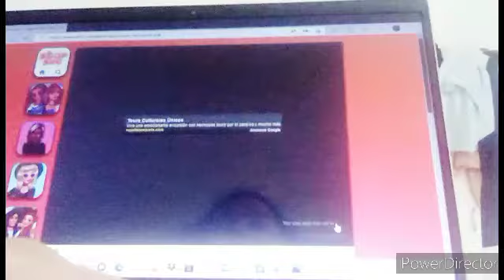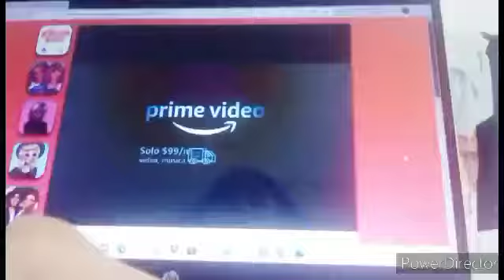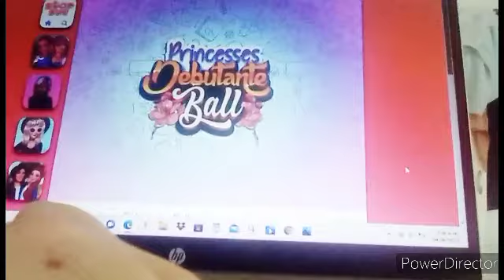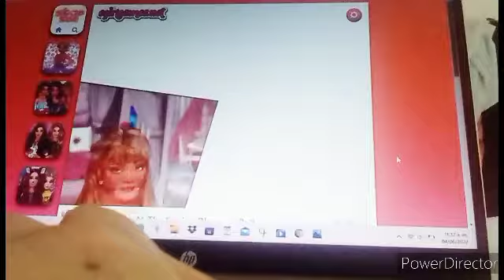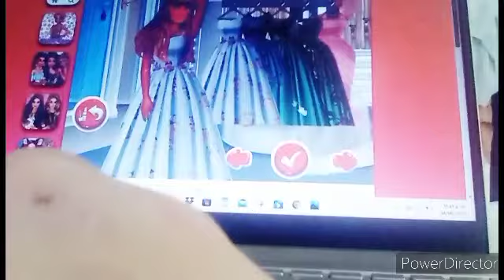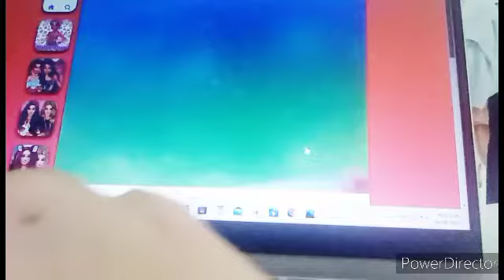Princesses debutante ball at the spring blossom juegos de vestir